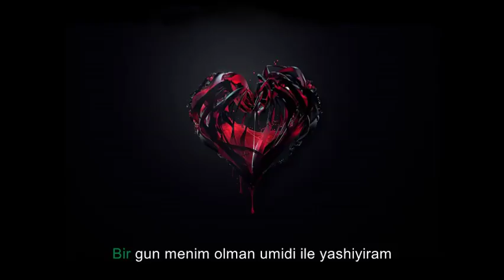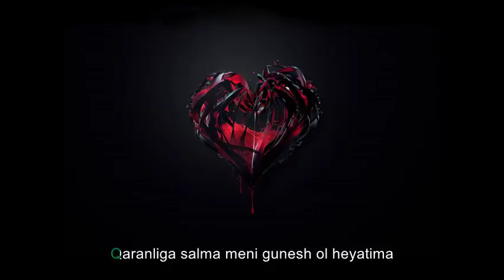Nushabe Osmanli - Dusun ki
Sozleri- Shahla Mammedova & Leyla Nebizadeh
Studio- RA